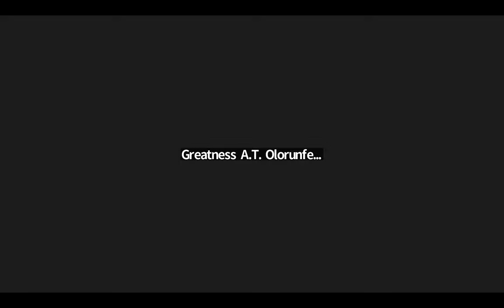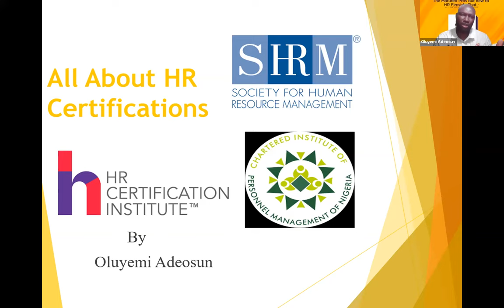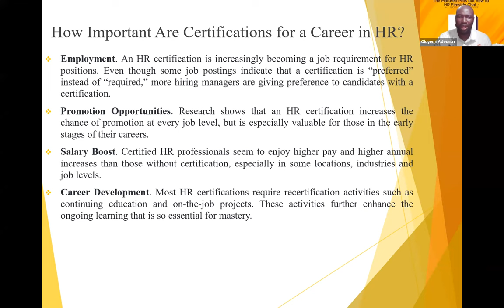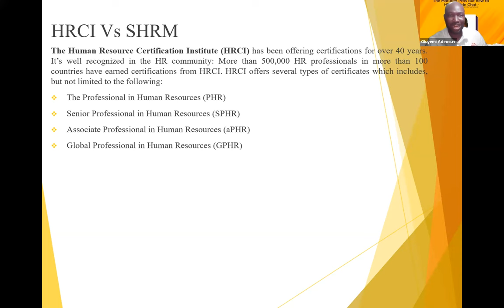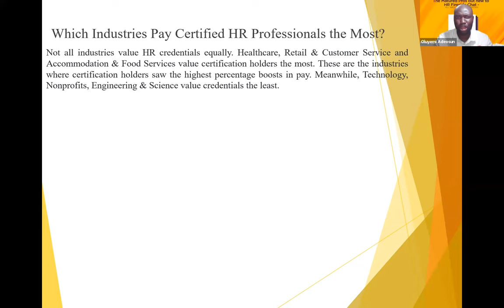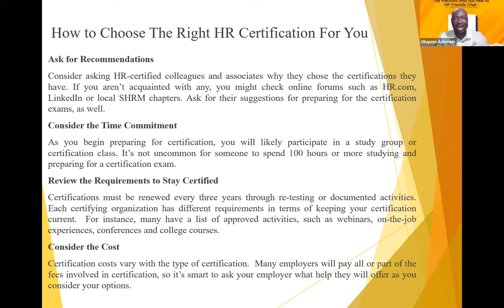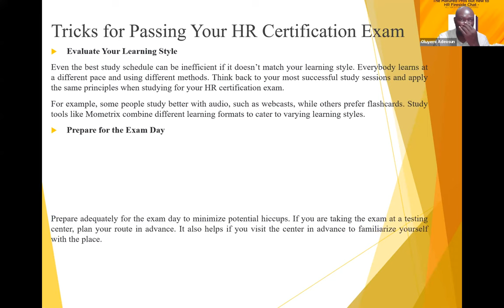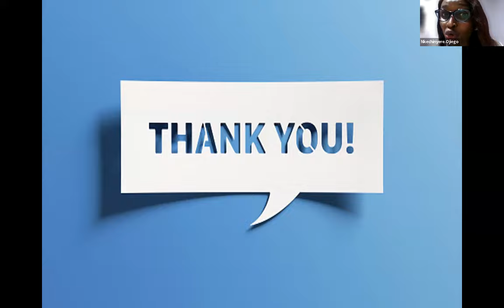All You Need to Know about HR Certifications by Oluyemi Adeosun